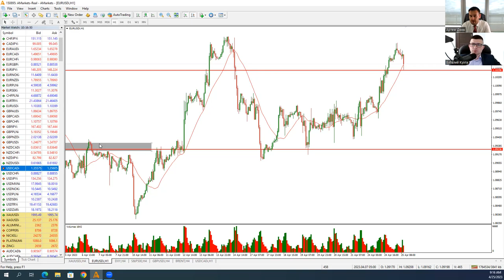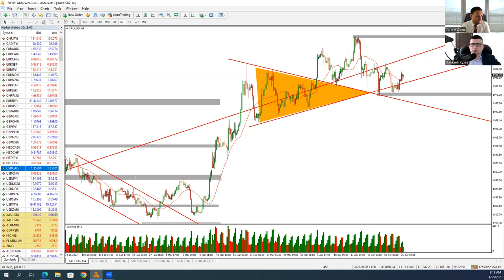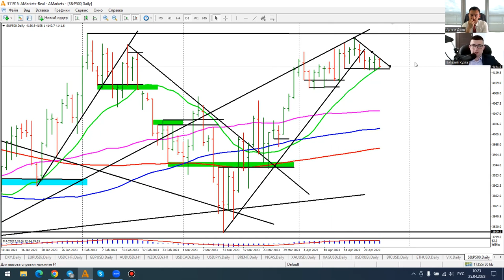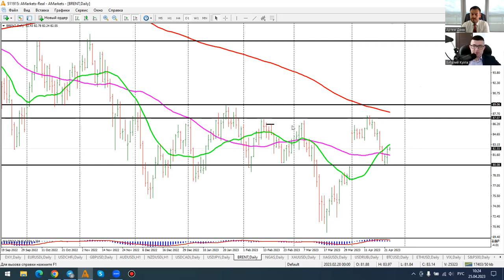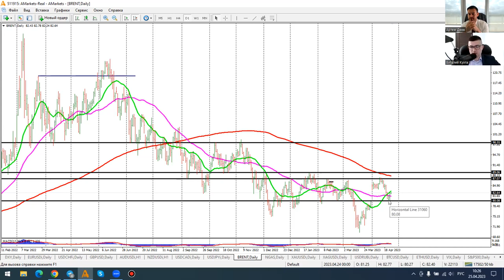Артем Деев vs Виталий Кухта: торговые идеи по EUR/USD, DXY, Brent, S&P500 и XAU | AMarkets